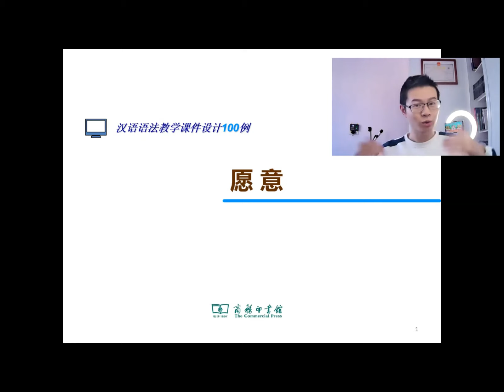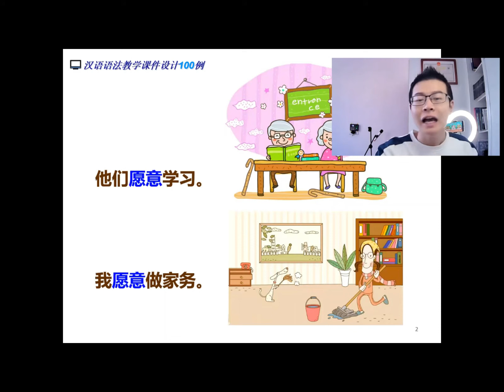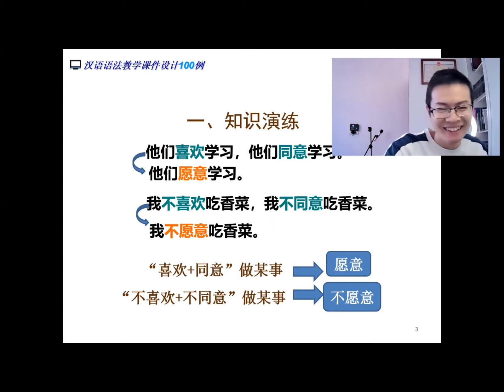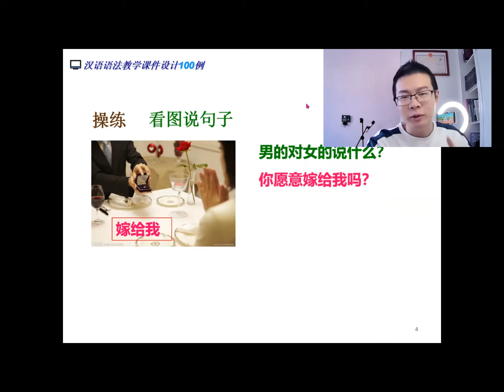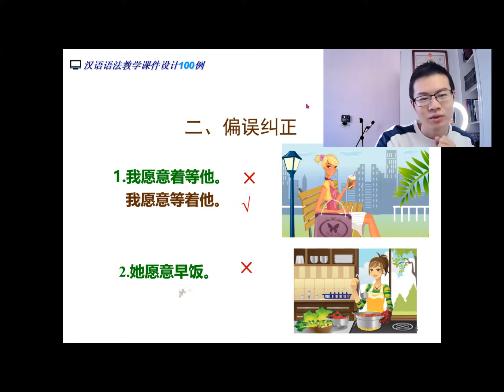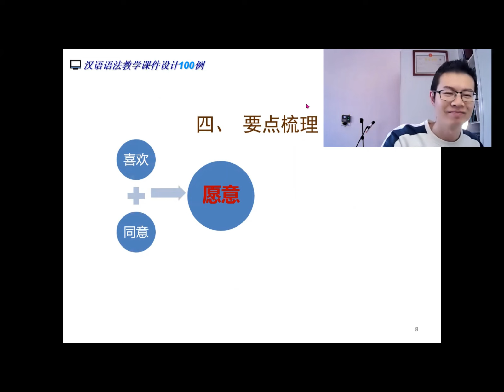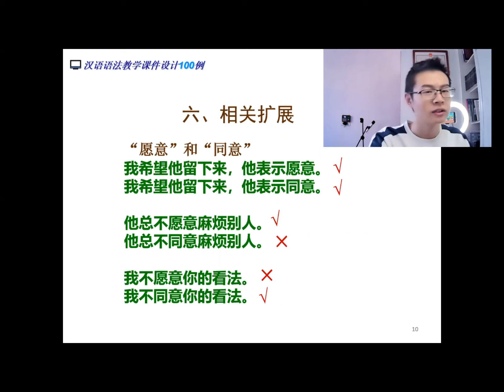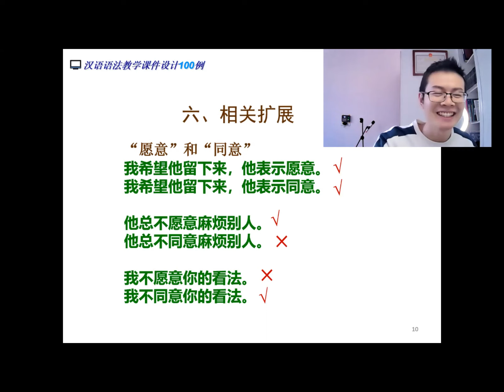汉语语法100例：Lesson 13 助动词 愿意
to download books, study area, both free